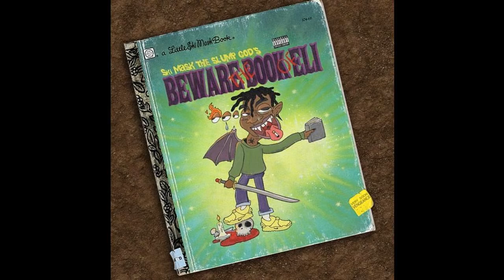Ski Mask The Slump God - Geekin Ft. Danny Towers (The Book of Eli)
Ski Mask The Slump God - "The Book of Eli"